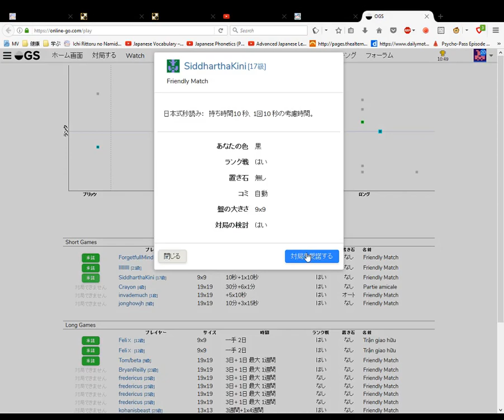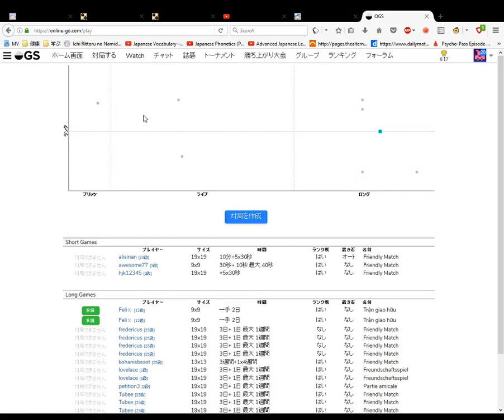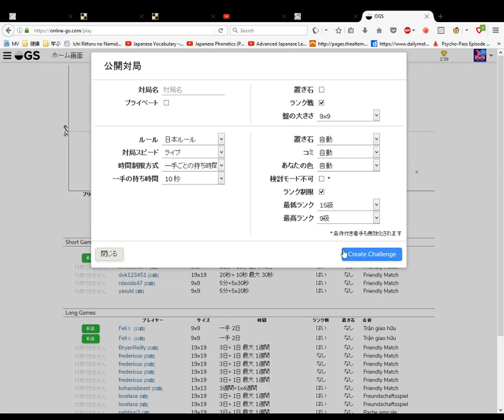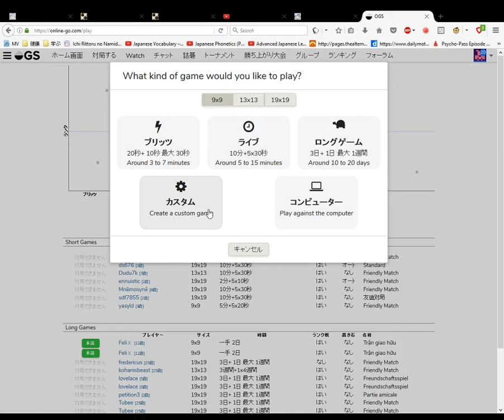some 9x9 games